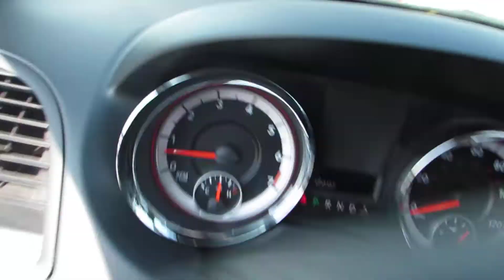GovDeals: 2013 Dodge Grand Caravan SE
2013 Dodge Grand Caravan SE sold by State of Nebraska on GovDeals.com